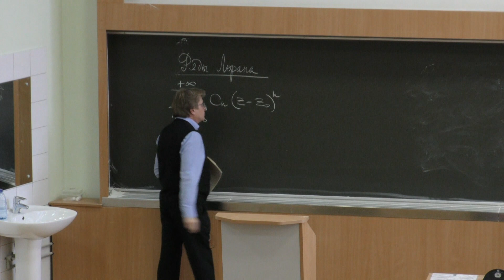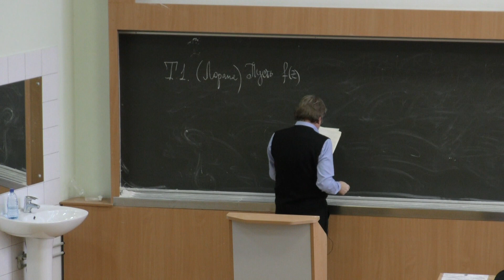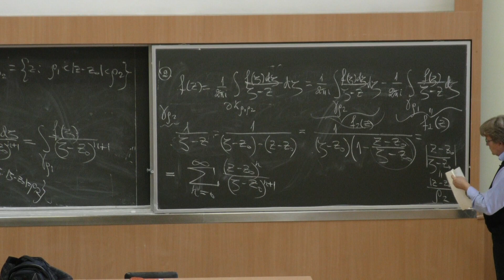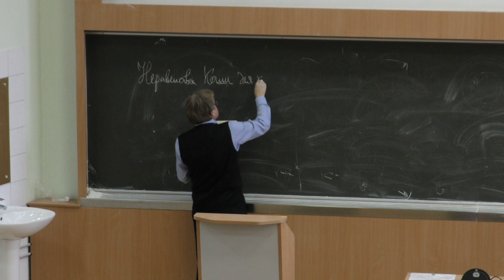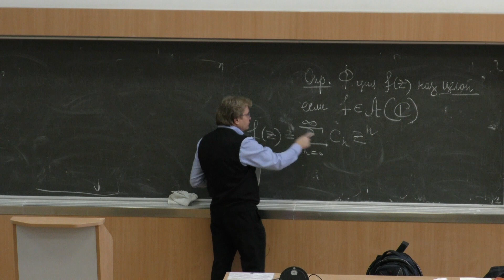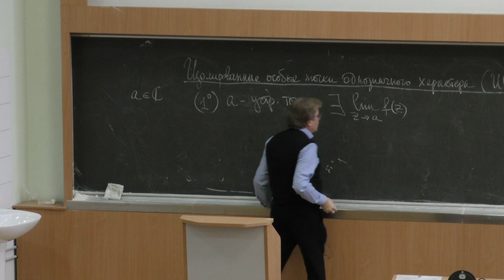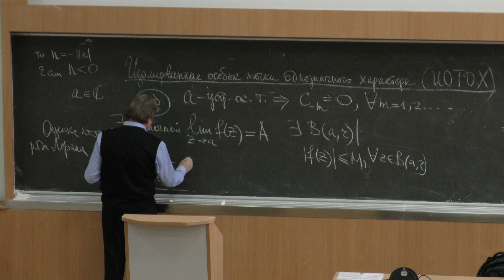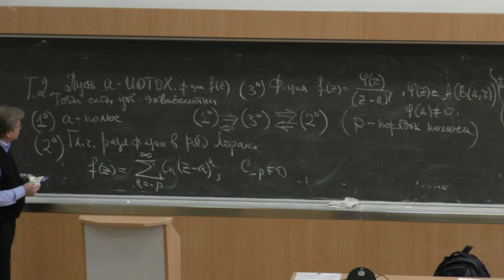Власов В. В. - Комплексный анализ (ТФКП) - Ряды Лорана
00:00:10 1. Определение Рядов Лорана
00:01:24 2. Сходимость
00:10:02 3. Теорема Лорана-Вейерштрасса
00:14:34 4. Доказательство
00:14:41 5. Первый шаг
00:18:59 6. Второй шаг
00:35:15 7. Неравенство Коши для коэффициентов ряда Лорана
00:37:28 8. Доказательство
00:42:00 9. Теорема Лиувилля
00:43:36 10. Целая функция
00:45:52 11. Доказательство
00:50:04 12. Изолированные особые точки однозначного характера
00:56:44 13. Определения
00:56:53 14. Устранимая точка
00:58:28 15. Полюс
00:59:22 16. Существенно особая точка
01:04:37 17. Теорема об устранимой особой точке
01:08:32 18. Доказательство
01:14:08 19. Теорема 2
01:17:38 20. Ход доказательства